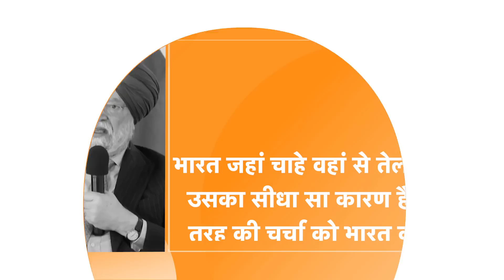India on crude oil : America में पहली बार Russia के तेल को लेकर वो बोला India, जो आजतक नहीं हुआ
चाहे कच्चे तेल की बात की जाए या फिर बात की जाए रुस भारत के रिश्ते की या फिर बात की जाए एलएसी पर के मजबूत स्टैंड की .. भारत ने जिस बेबाकी से अपना स्टैंड इन सभी मुद्दों पर क्लीयर रखा उसके बाद दुनिया सामने झुकने को तैयार है ...भारत के केंद्रीय पेट्रोलियम मंत्री हरदीप सिंह पुरी ने अमेरिका को लपेट लिया .लेकिन सवाल है इस बार हरदीप सिंह पुरी ने ने अमेरिका और पश्चिमी देशों को एक साथ कैसे घेरा और क्या मान लिया जाए रुस से तेल लेने से भारत को कोई नहीं रोक सकता है ...और आखिर में भारत न सिर्फ एशिया बल्कि पूरी दुनिया में अपना दबदबा बढ़ता जा रहा है ...इन तमाम सवालों के जवाब हम आपको इस वीडियो में देंगे